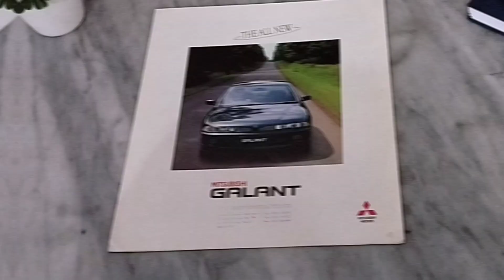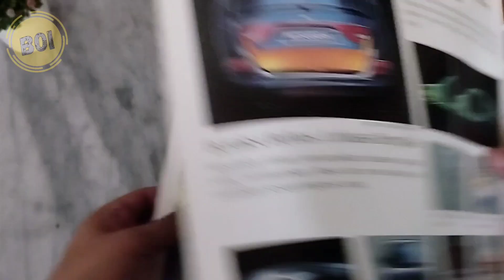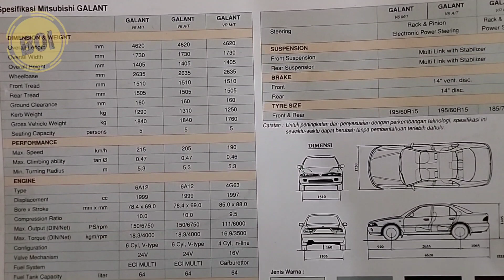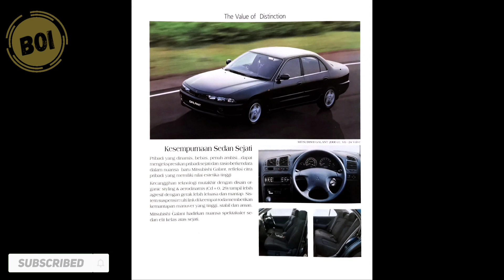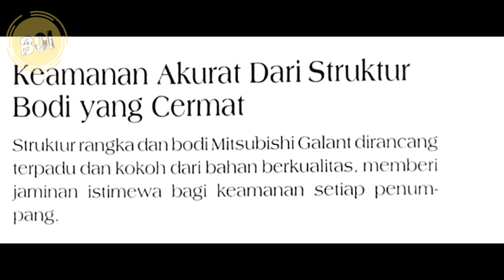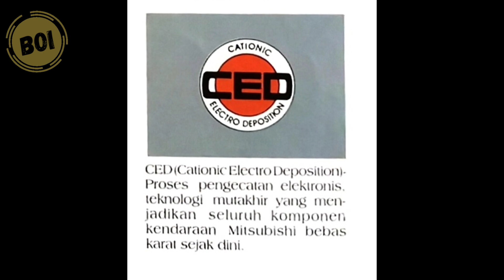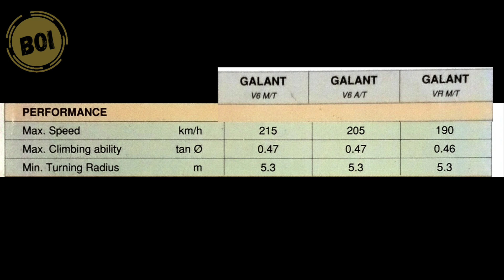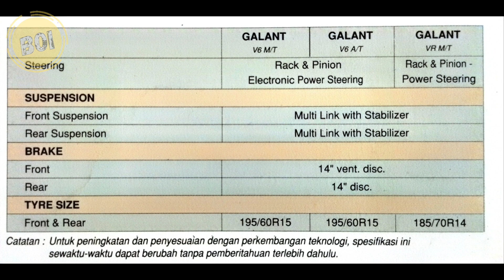[BROCHURE] Brosur The All New Mitsubishi Galant 1993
Tahun 1993 merupakan-tahun pertama generasi Galant di Indonesia. Pada awalnya Galant di Indonesia akrab disebut Galant paus, ada juga yang menjuluki Galant lele, padahal desain Galant generasi pertama di Indonesia ini lebih membulat. PT Krama Yudha Tiga Berlian Motors (KTB) selaku agen pemegang merek Mitsubishi Indonesia menyediakan dua pilihan mesin untuk Galant yakni 4 silinder segaris dan V6. Perbedaan ini membuat tenaga yang dihasilkannya berselisih jauh. Sedangkan untuk tipenya, Galant generasi pertama ini yaitu menawarkan 2 tipe, yakni V6 dengan injeksi elektronik dan VR yang berpasokan bahan bakar karburator. Tapi VR hanya diproduksi sebentar sehingga populasinya tidak terlalu banyak.

Untuk tampilan eksterior, perbedaan yang mencolok tipe V6 terdapat pada bumper depan yang dilengkapi foglamp dan telah menggunakan body kit. Selain itu, desain pelek motif palang lima berdiameter 15 inci, sedangkan tipe VR menggunakan pelek 14 inci. Sedangkan di interior, perbedaan hanya pada tombol AC dan batas putaran mesin di takometer. Galant V6 menggunakan AC digital dengan display layar LCD, sedangkan VR masih menggunakan knop putar konvensional.